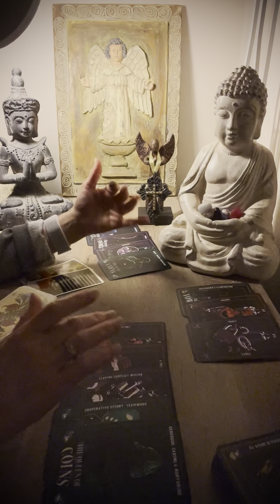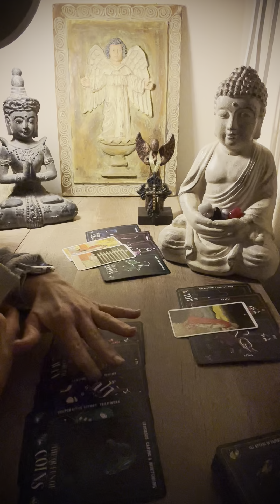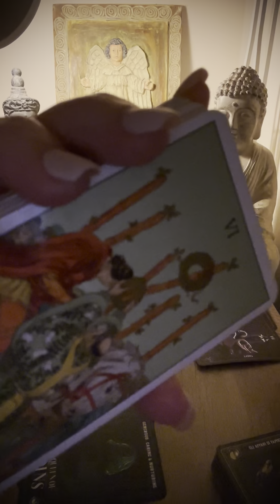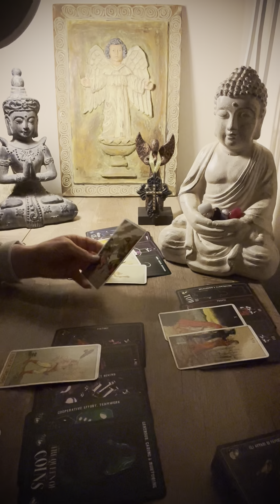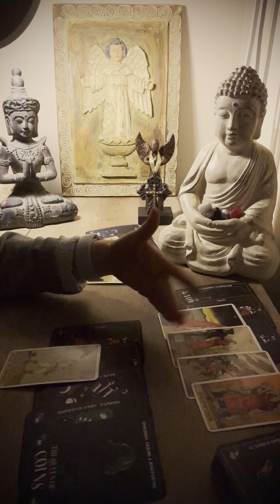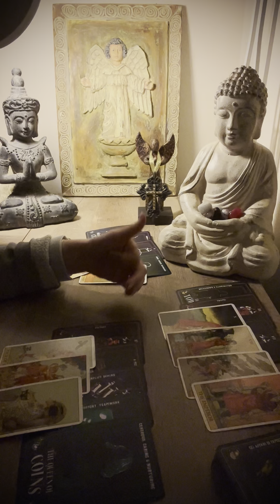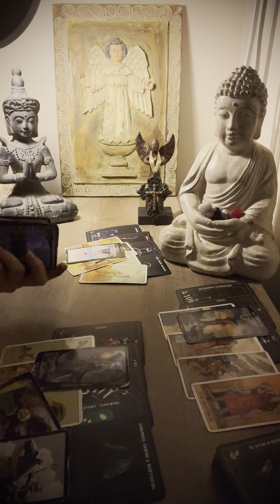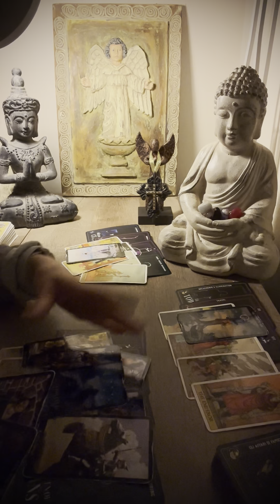Sagittarius ♐️ THERE’S A LOT OF GOSSIP/SLANDER SPREADING‼️ January